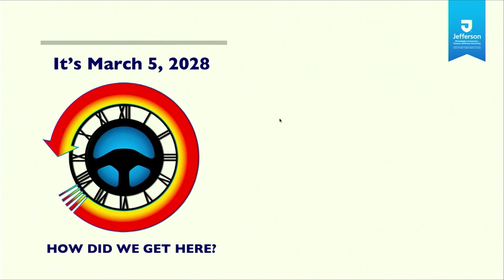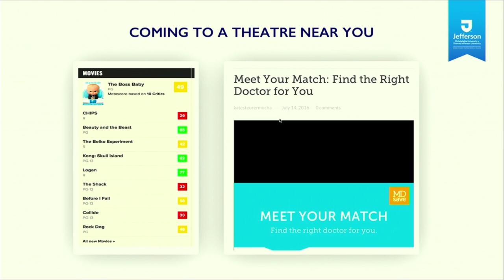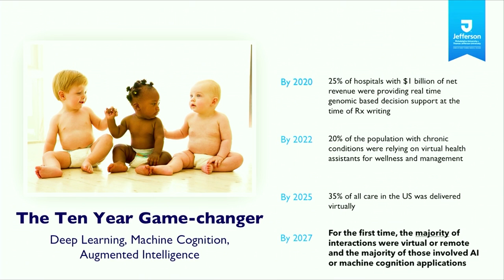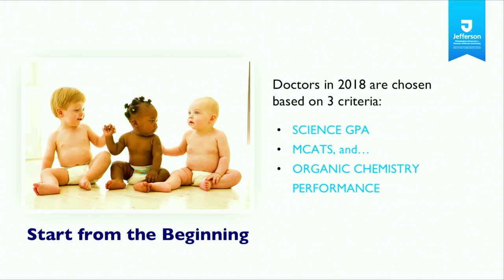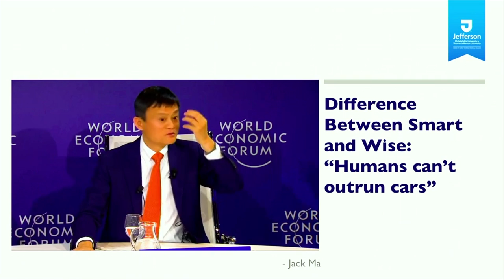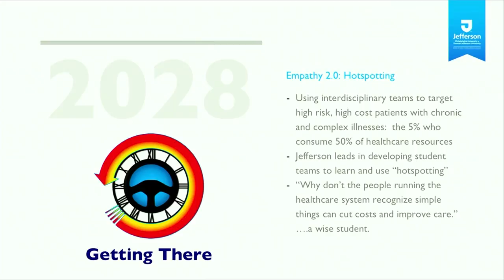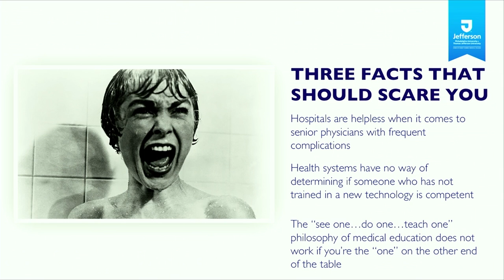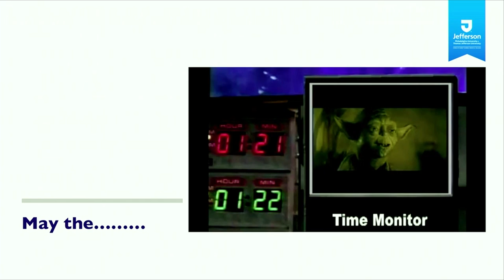Stephen K Klasko at SXSW EDU | Disrupting Medical Education in the Age of AI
Stephen K Klasko's SXSW EDU featured session, Disrupting Medical Education in the Age of AI, reevaluates the skills needed in an age of deep learning, machine cognition and augmented intelligence. to learn more about SXSW EDU and subscribe to SXSW EDU on YouTube for more great videos

More on this video:

Disrupting Medical Education in the Age of AI

With deep learning, machine cognition and augmented intelligence driving change throughout the healthcare industry, it's time to reevaluate the skill sets needed. The shift from memorization to creative problem-solving with self awareness and empathy at the center is leading to a new way of teaching medical professionals that's reflective of broader changes in the workforce at large. Drawing on his extensive research, Dr. Stephen Klasko will share his distinctive approach to medical education.

DR. STEPHEN KLASKO IS A TRANSFORMATIVE LEADER who uniquely combines creativity and passion with strategic thinking to articulate and implement disruptive ideas for the future.
As President and CEO of Philadelphia-based Thomas Jefferson University and Jefferson Health since 2013, he has steered one of the nation’s fastest growing academic health institutions based on his vision of re-imagining health care and higher education. In addition, his 2017 merger of Thomas Jefferson University with Philadelphia University creates a pre-eminent professional university that includes top-20 programs in fashion and design.

More About SXSW EDU